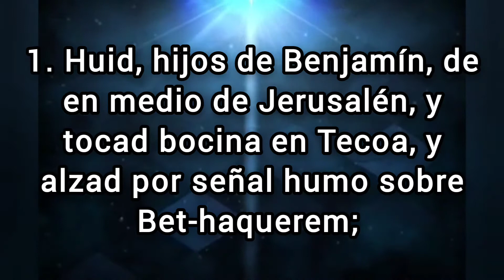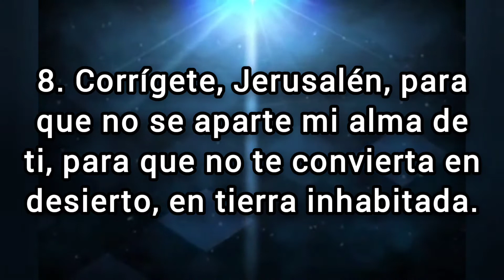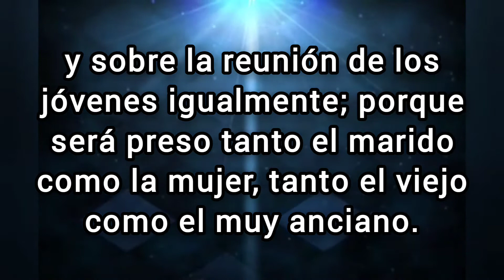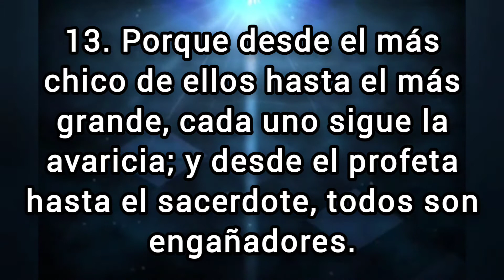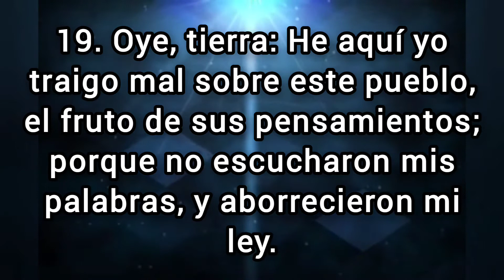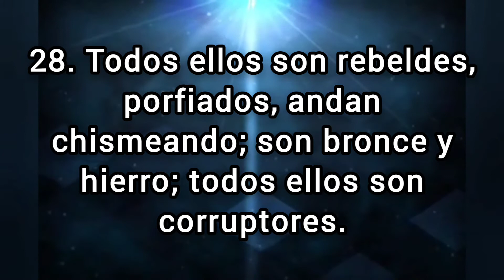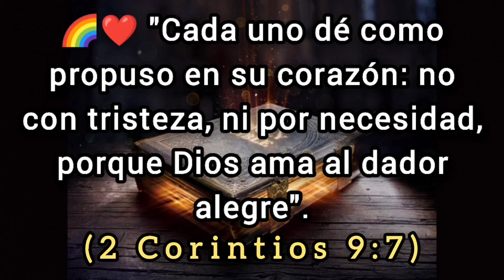🔴 JEREMÍAS Capitulo 6 hablado Con Letra (El juicio contra Jerusalén y Judá) LA BIBLIA HABLADA 📥Audio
✅ JEREMÍAS Capitulo 6 hablado con letra (Reina Valera 1960) [La Biblia hablada con letra] JEREMÍAS 6

(Hebreos 6:10)

💎❤️BINANCE👇🏻

🪙Dirección de la billetera Red BINANCE Chain (BEP2):
bnb136ns6lfw4zs5hg4n85vdthaad7hq5m4gtkgf23
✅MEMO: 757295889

🪙Dirección de la billetera Red ETHEREUM (ERC20):
0xbc4e7f5f95fa574ef9b5dadaa33c872f838f912c

🪙Dirección de la billetera Red Arbitrum One:
0xbc4e7f5f95fa574ef9b5dadaa33c872f838f912c

🪙Dirección de la billetera Red Tron (TRC20):
TAVZV5tHfKmwZXHoBtLh1vYrRcz4ktncJJ

🪙Dirección de la billetera Red Solana:
2PFDABLB4fkK8FtJe6WkBVcsdKXcwuYYNHBgzKZp2DQZ